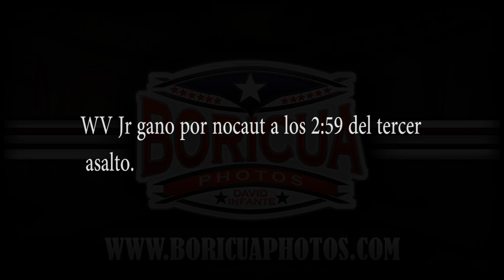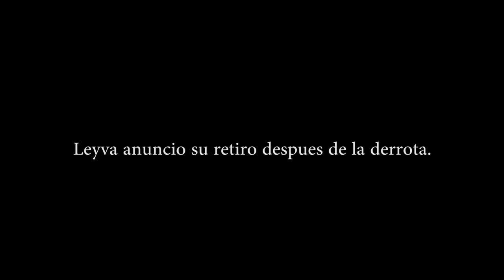Wilfredo Vazquez Jr is Back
Ex Champ Wilfredo Vazquez Jr 21 -1 (KO 18) make his comeback to the ring after losing to Jorge Arce.

Look behind scenes in his comeback.

Special Guest and Songs - Charlee Way

Director and Edit: David "Boricua" Infante - 787 Films